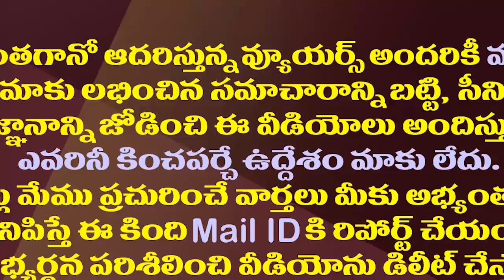దుర్గమ్మకు పట్టు వస్త్రాలు సమర్పించిన జగనన్న| CM Jagan Offers Silk Robes to Goddess Kanaka Durga